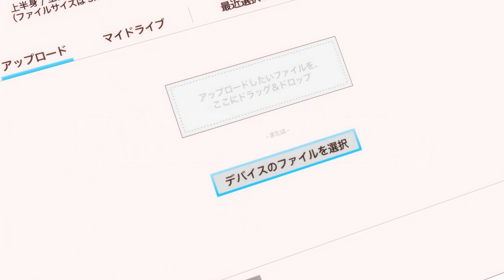MＡＤ ライブ音響【推しの子】１クール終了記念「アイドル」YOASOBI ４Ｋ高画質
公式をサポートしてください 。
このチャンネルは営利目的ではなく、公式を応援するチャンネルです。

テレビアニメ「推しの子」オープニング「アイドル YOASOBI」で１クール全話のMAD動画を作成しました❤
ＡＩで４K高画質にアップスケール、色彩調整、ノイズ除去、ライブ音響効果処理しました❤